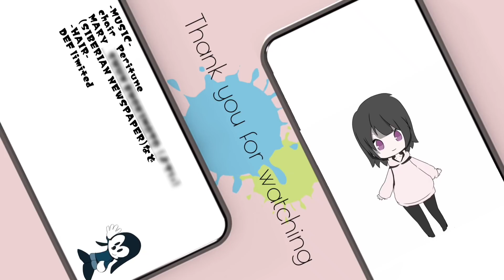激辛大食い→前代未聞！中国最強のラーメン麻辣燙のデカ盛りが旨すぎる…！！